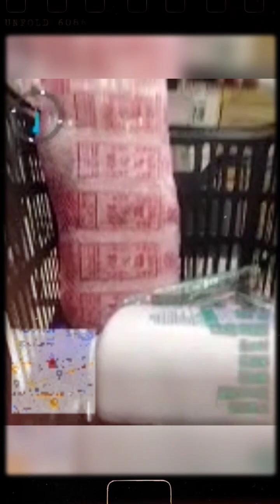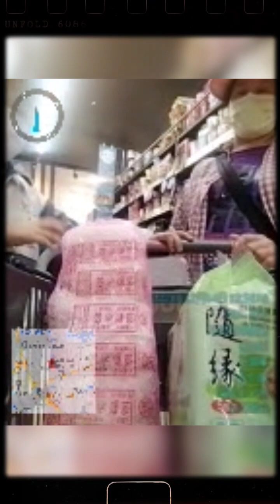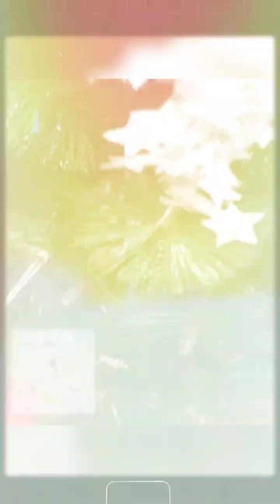第十一次去超市買東西（下集）（逛街篇）。